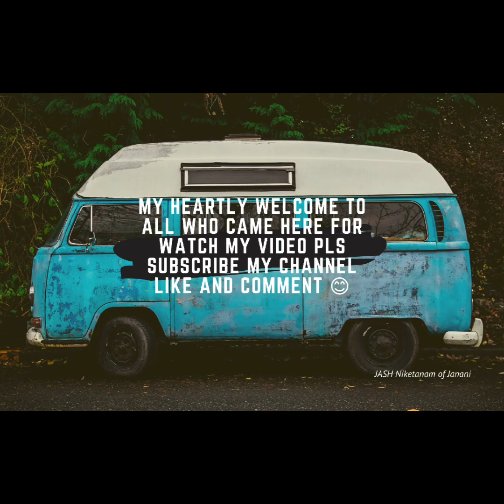Ganapathi muga with Aari work design /aari embroidery design..